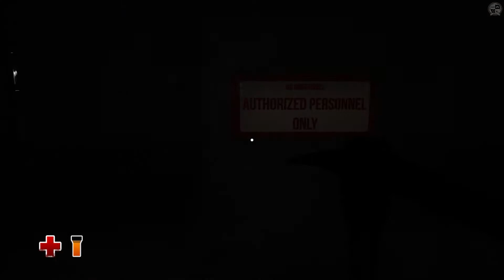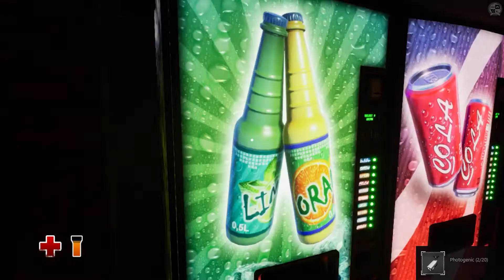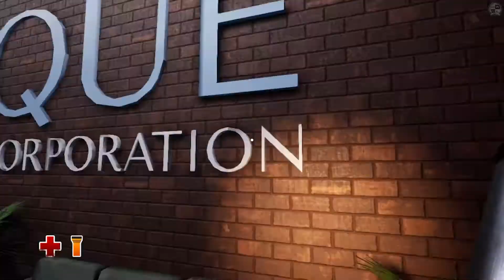ESTRANGED: ACT II Gameplay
Estranged: Act II Gameplay by dead202